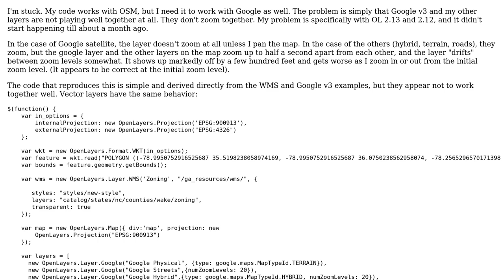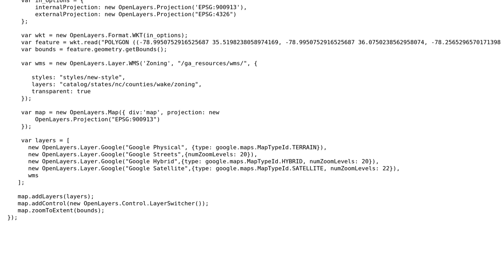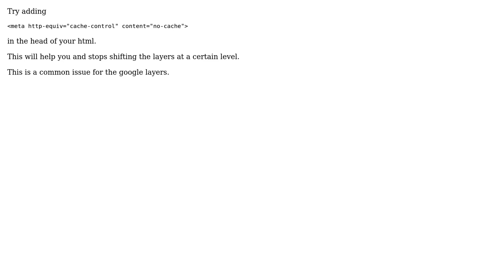GIS: OpenLayers Google v3 and other layers drift apart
With thanks & praise to God, and with thanks to the many people who have made this project possible! | Content (except music & images) licensed under CC BY-SA | Music | Images & others | With thanks to user PolyGeo user Jeff Heard user blackgis and the Stack Exchange Network Trademarks are property of their respective owners. You are responsible for your own actions.